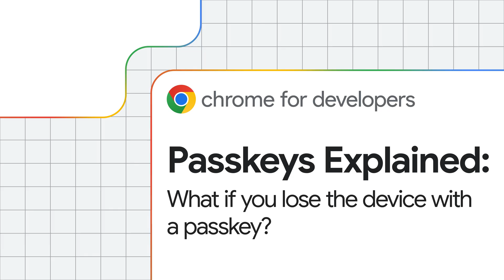What if you lose the device with a passkey?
In this video, Oliver talks about how passkeys make it easier for users to keep access to their account across all of their devices.

Chapters:
0:00 - Intro
0:12 - Benefits of passkeys
1:14 - Cross-device synchronization
1:30 - Account recovery
2:00 - Conclusion

Speaker: Oliver Dunk
Products Mentioned: Chrome